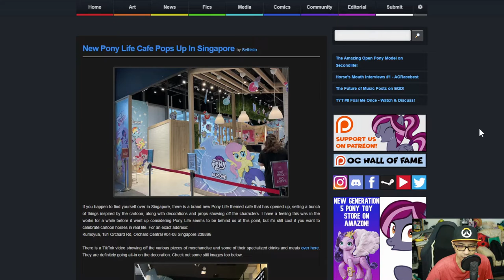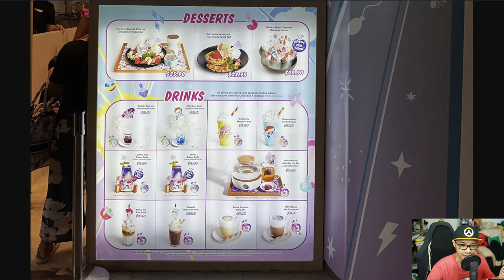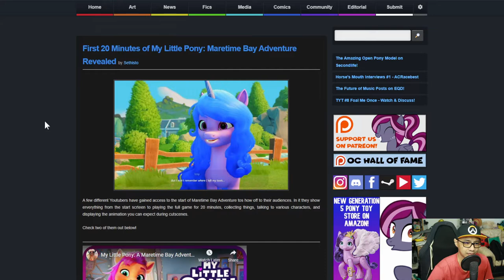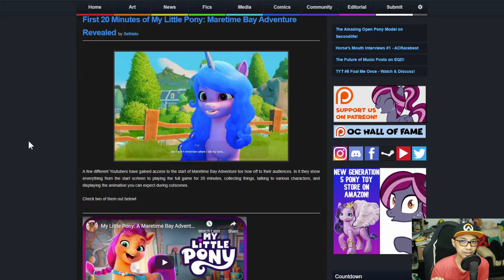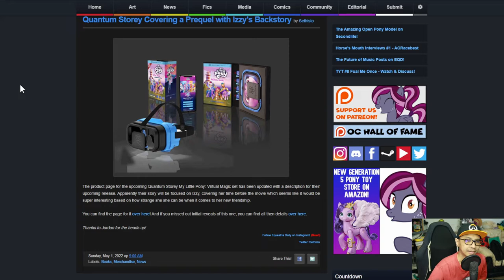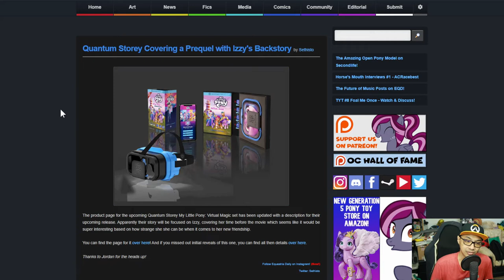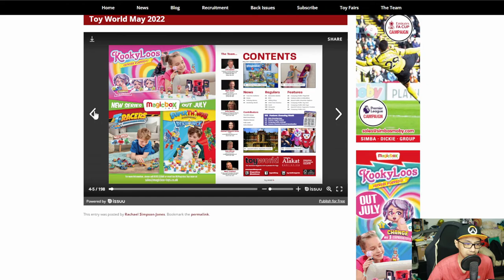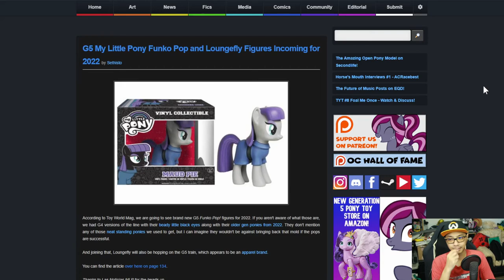The MBS Show Episode 495: That Looks Yummy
Credits